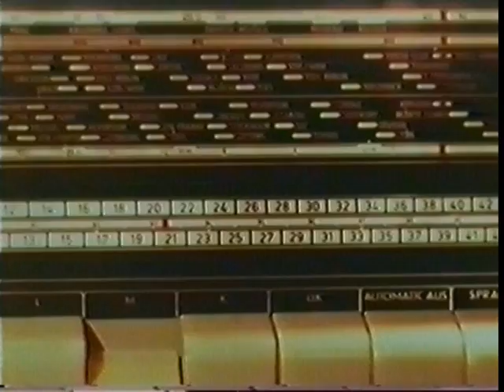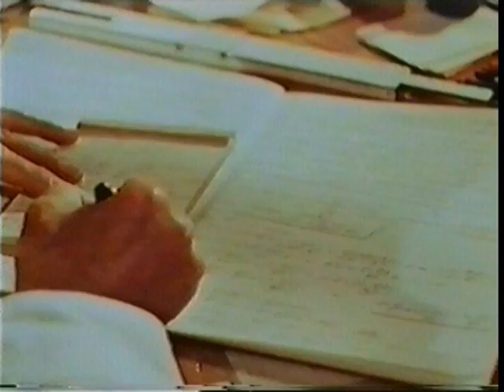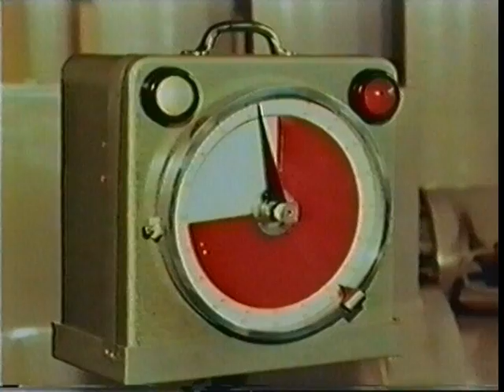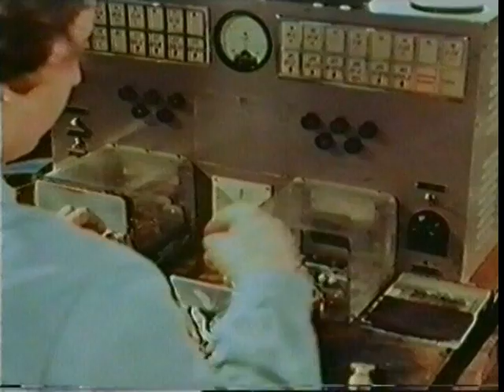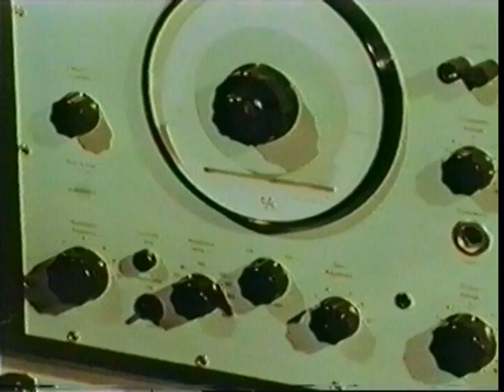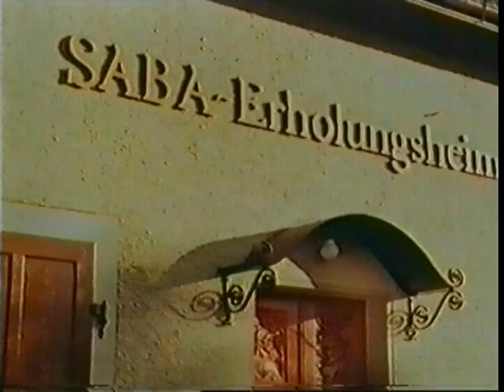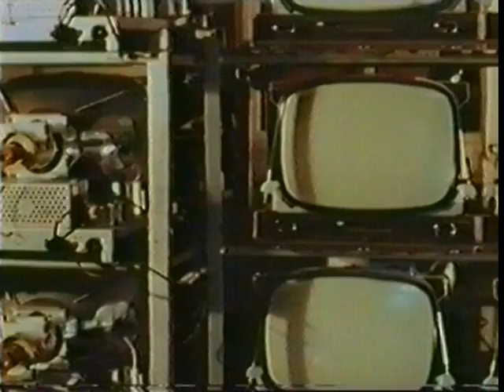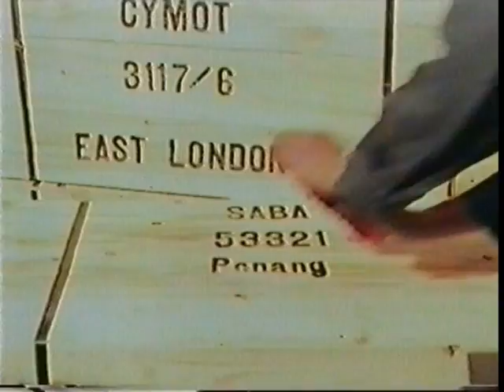Der legendäre SABA-Film